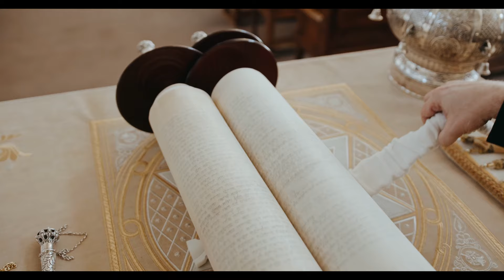Jewish Rabbi Shocked After Discovering Proof of Prophet Muhammad ﷺ in the Holy Scriptures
In today's video, we bring you a groundbreaking confirmation: a respected rabbi affirms that references to Prophet Muhammad, peace be upon him, can indeed be found within Jewish scriptures. This powerful revelation not only strengthens the ties between Judaism and Islam but also validates a long-held belief among Muslims. Watch as we present undeniable proof from Jewish texts, confirming what has always been known in the Muslim world.

Popular Series on this channel